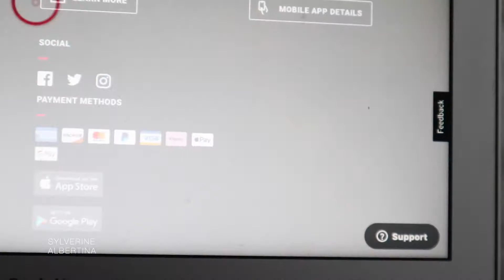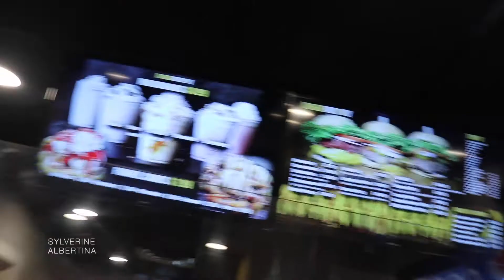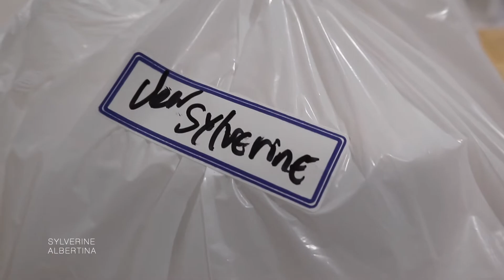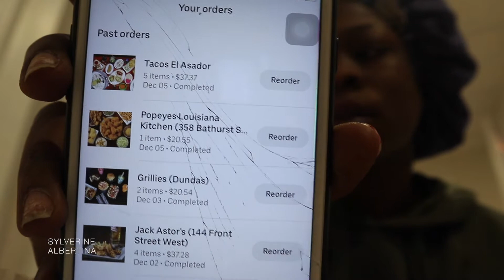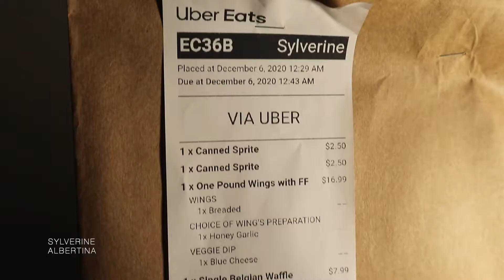BLACK GIRL MAGIC ✨🔮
TBH all I did was pack my shit and waste more money on food.. I also went to the bank, which is low-key becoming a regular activity (not complaining tho) I hope you enjoy the video.

Actor | Model | Unfriendly Black Hottie | Former Trapper | Serving Face since 1995

ABOUT ME:

Age: 25
Birth name: Sylverine
Location: Toronto
Ethnicity: Guyanese
Camera: Cannon EOS M100
Editing Software: iMovie